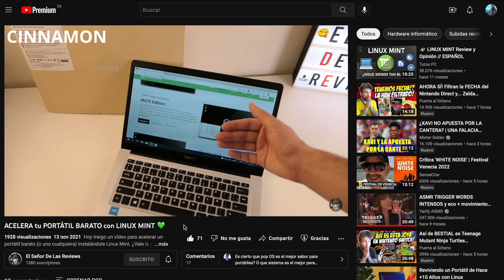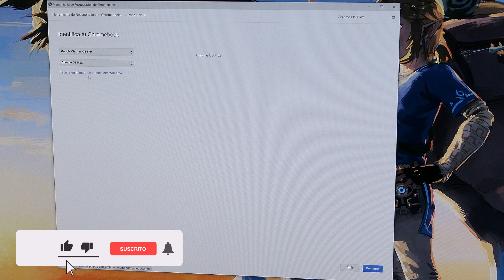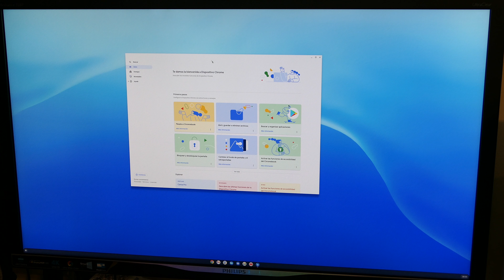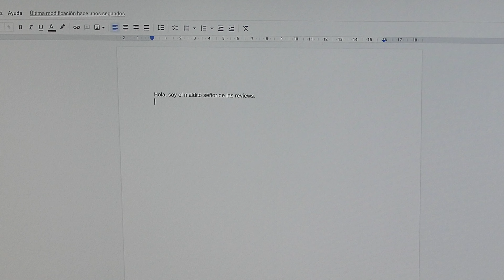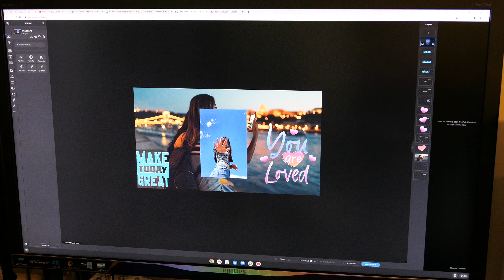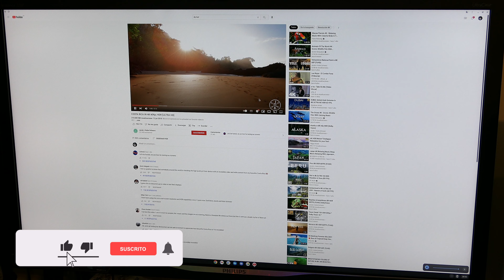👉 INSTALA ChromeOS FLEX en 10 minutos 🔥 Rápido y Ligero!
Cómo INSTALAR o PROBAR ChromeOS FLEX en 2022 | ¿Vale la pena? Mi enlace de AMAZON

Para las dudas sobre micros, cámara, etc. Éste es mi equipo actual:
► Cámara: Lumix LX15
► Micrófono de solapa (unboxings, grabar de pie, etc): BOYA BY-M1
► Micrófono de condensador: Sudotack ST900
► Trípode: TACKLIFE MLT02